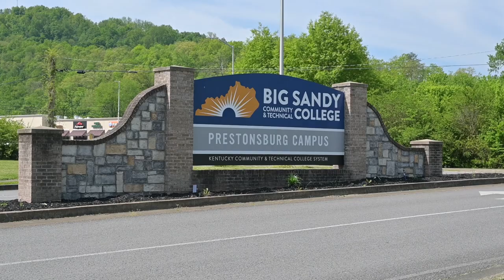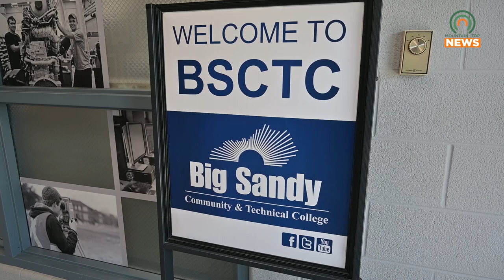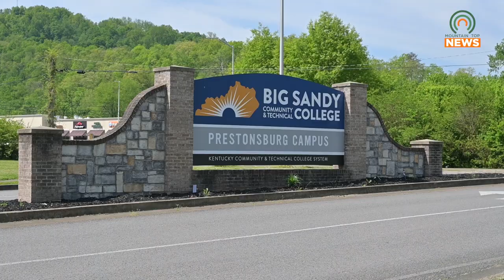BSCTC Welcomes a New President and CEO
Big Sandy Community & Technical College has welcomes Scott Rule as their new President and CEO.